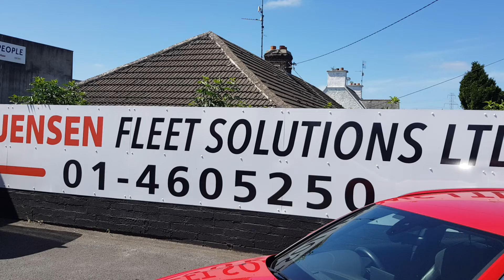171D20170 - 2017 Audi A4 AVANT 2.0TDI 150 S LINE 4DR 21,950